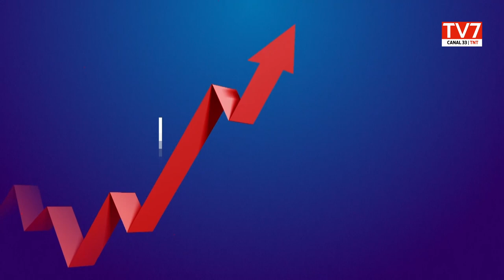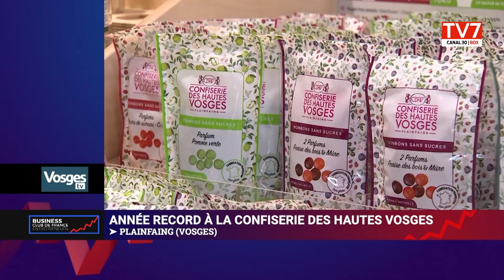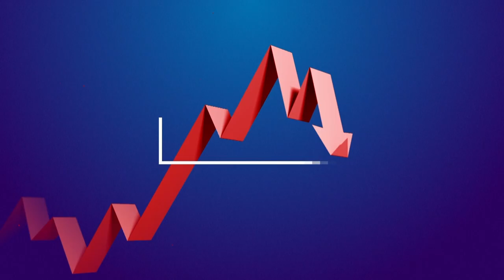Business Club de France | Samedi 29 avril